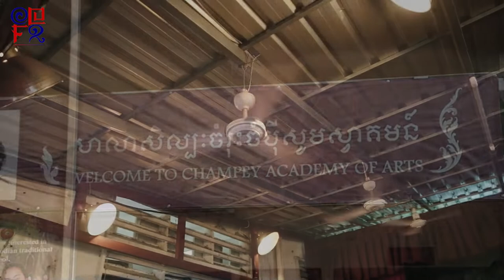សាលាសិល្បៈចំរុះចំប៉ី បង្ហាត់បង្រៀនសិស្សដោយឥតគិតថ្លៃ 21012022